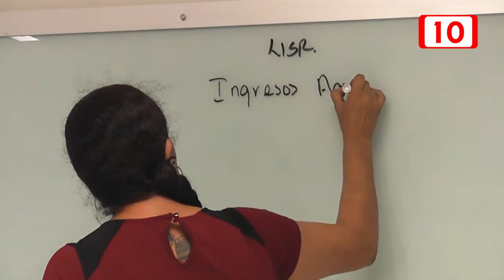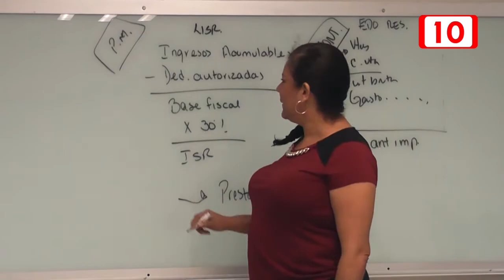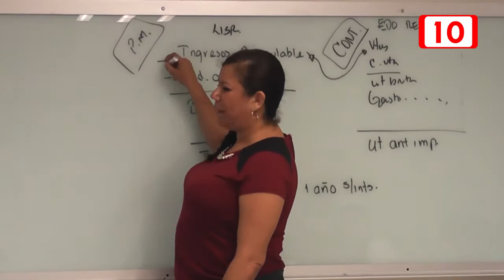Beatriz una mujer decida por la vida